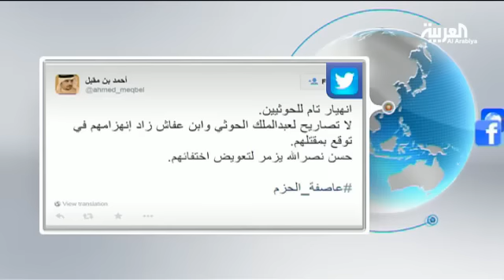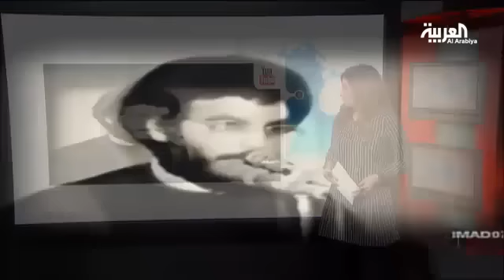تفاعلcom .. فيديو لنصرالله يؤكد ولاءه لإيران